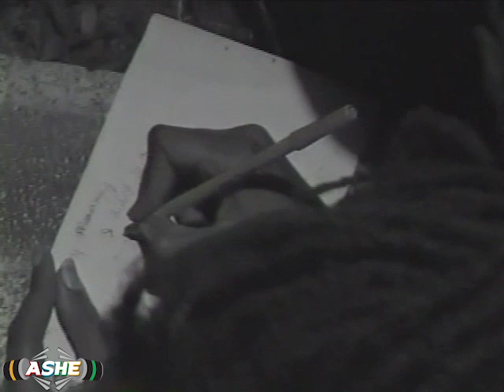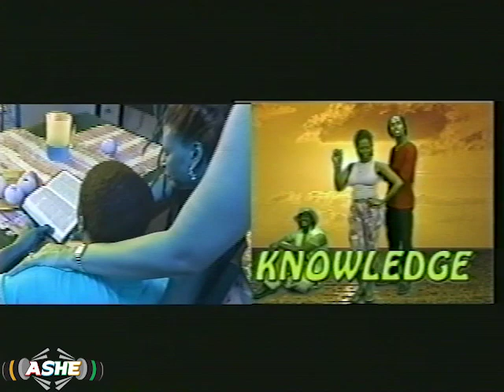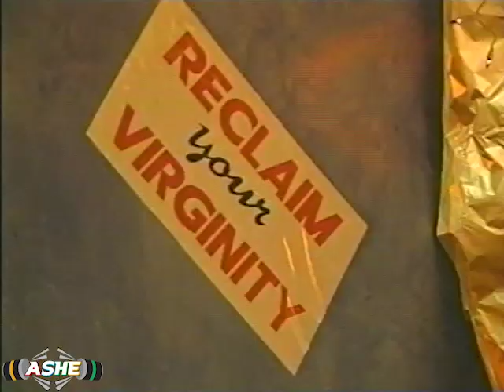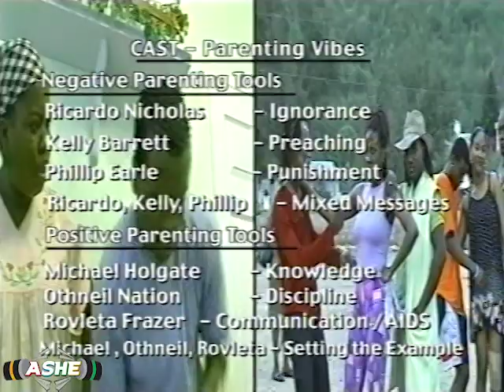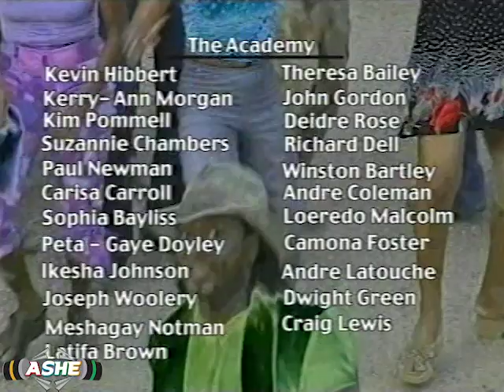Parenting Vibes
Parenting Vibes in  a world of sexuality
Written by : Joseph Robinson , The Ashe Company with Creative and Technical Assistance from : Hally Mahler , family Health International with support from USAID National Family Planning Board of Jamaica
Family Health International and Coalition for Better Parenting.